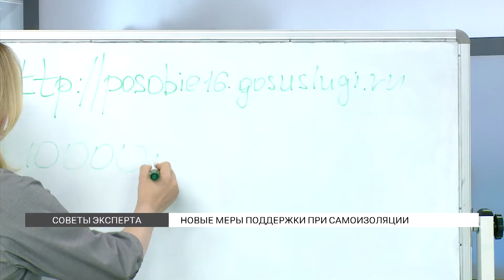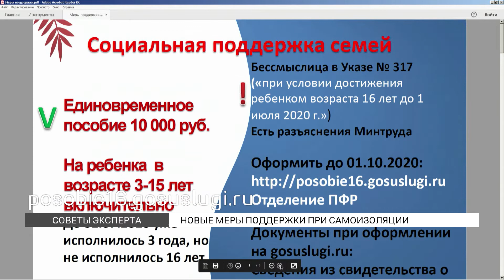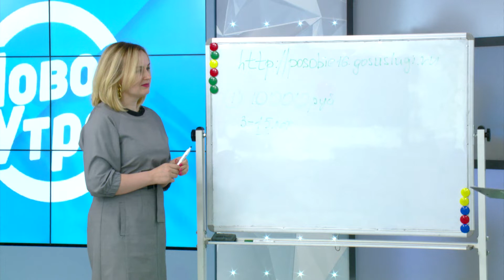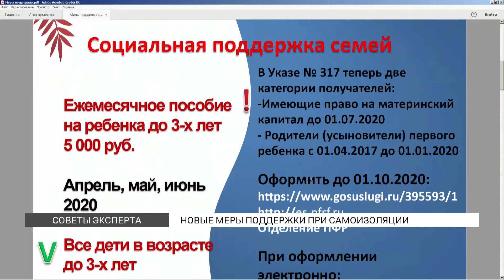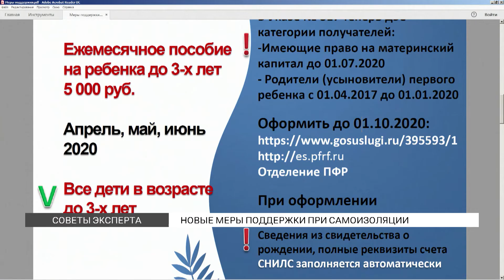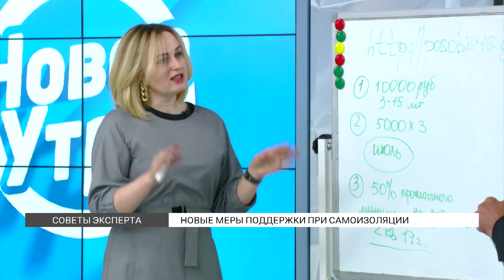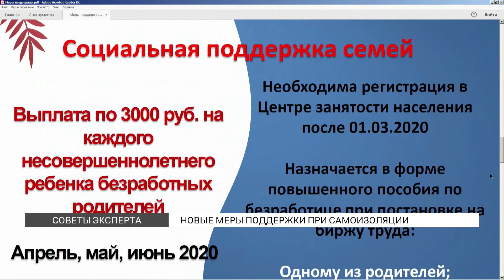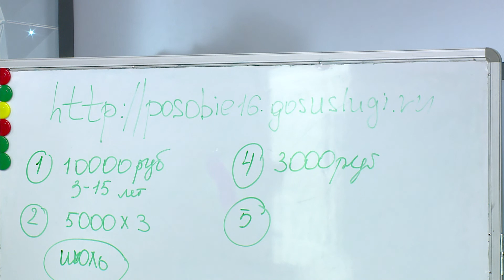Меры поддержки россиян во время самоизоляции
Какие меры поддержки для россиян во время самоизоляции предложил президент в своем обращении и кому они положены? Разбираемся вместе с аудитором Олесей Голебновой.